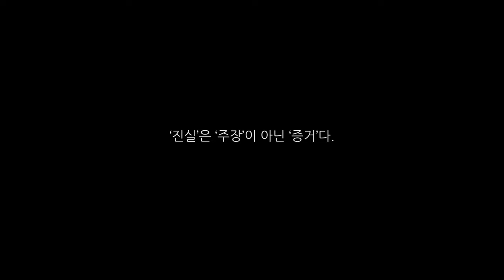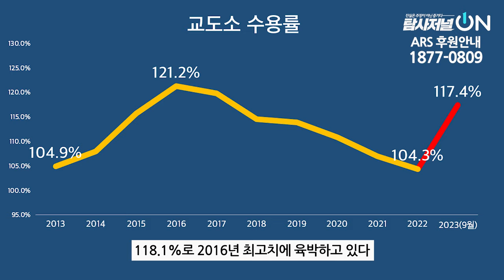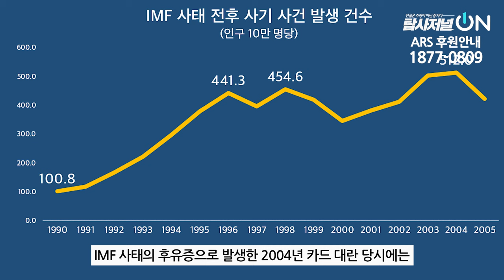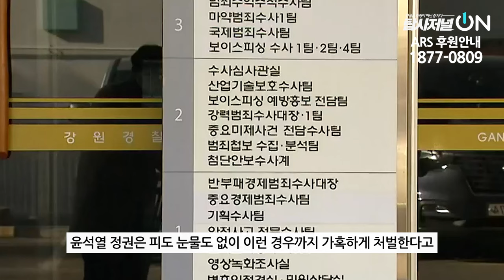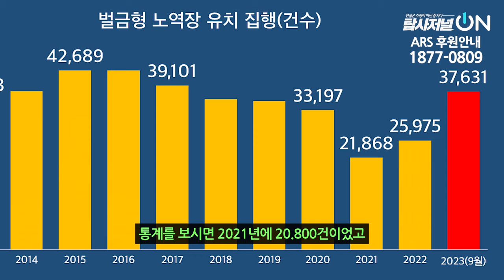“차라리 날 잡아가라!”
◼ 열린공감TV 정기후원 및 변호사비 후원 계좌 : 국민은행 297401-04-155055